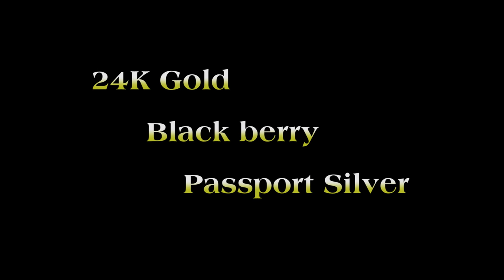24K Gold BlackBerry Passport Silver Edition | Karalux Vietnam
24K Gold BlackBerry Passport Silver Edition | Karalux Vietnam